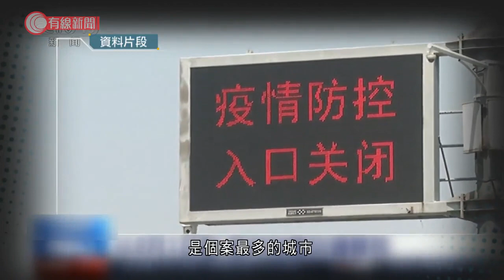內地新增80宗本地確診和21宗本地無症狀感染 - 20210806 - 有線中國組 - 有線新聞 CABLE News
【有線新聞】內地再多80宗本地確診以及21宗本地無症狀感染個案，是此輪疫情爆發以來首次單日有過百宗感染個案。江蘇省現有本土確診病例450宗，其中重症患者14名，2人危重。南京祿口機場首批6名感染者出院，將會再進行14天隔離治療，當地準備了270張床位用於確診患者出院隔離。北京的防疫措施再度「加辣」，全部高風險地區人士入京，需在集中隔離14天以及7天自我觀察，而中風險地區入京人士則需進行14天居家隔離和7天自我觀察，而有病例發生的縣市全部人員，入京後均需進行14天健康監測，棋牌室等娛樂場所關閉，文化及旅遊場所限流60%，並需要提前預約，取消8月舉辦的全部大型會展活動。教育部就表示，各省市自行安排秋季開學時間，中高風險地區需暫緩開學。國家衛健委重申，現有防疫措施對Delta變種病毒仍然有效，現有疫苗仍具有保護作用。星期四新增的80宗本地個案中，有61宗來自江蘇，佔超過四分三，其中揚州報告58宗，是個案最多的城市。湖南再多9宗，其中張家界6宗，當地將2個地區上調為高風險地區，目前全國有高風險地區7個，中風險地區185個。

相關影片:
1. 東京奧運 港乒三朝元老李晧晴　夥蘇慧音杜凱琹戰奧運女團　靠互相支持屢破佳績 - 20210805 - 體育 - 有線新聞 CABLE News
2. 東京奧運 香港「飛魚」何詩蓓成長路　10年破學界紀錄嶄露頭角　今實現「預言」勇奪奧運銀牌 - 20210728 - 體育 - 有線新聞 CABLE News
3. 東京奧運 劉慕裳備全新套拳應戰個人形賽事　喜見大家集氣撐運動員 - 20210803 - 體育 - 有線新聞 CABLE News